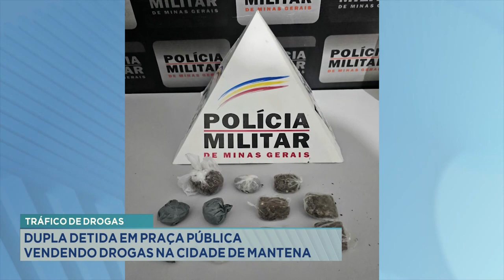Tráfico de Drogas: Dupla Detida em Praça Pública Vendendo Entorpecentes em Mantena.